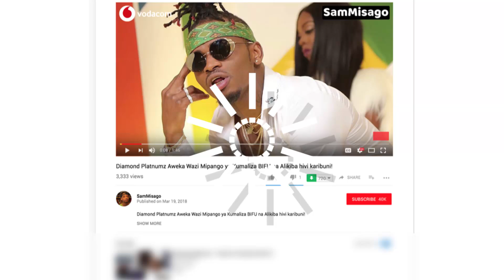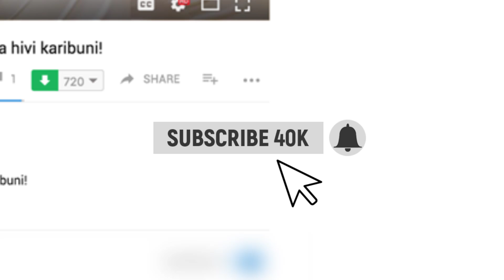B DOZEN Afunguka Kuhusu Tuhuma Za Clouds Kumpoteza GODZILLA!